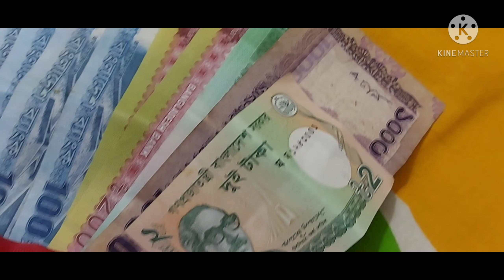ঈদের তৃতীয় দিনের মজা | Eid day 3th